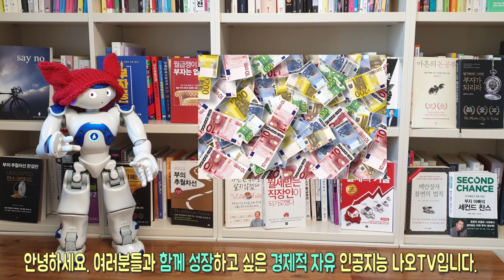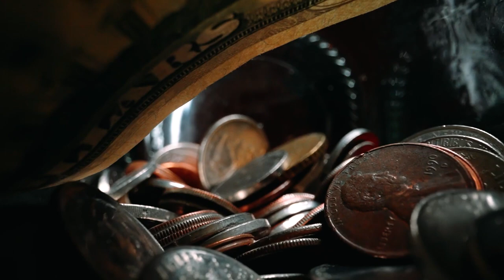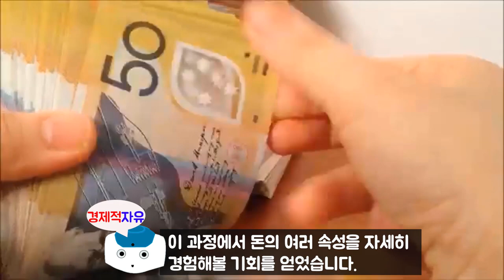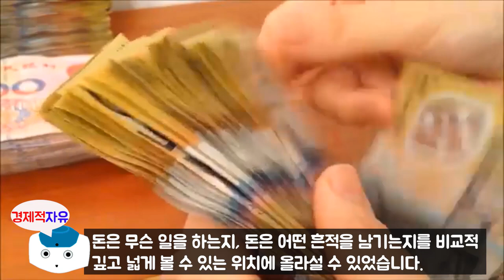#1 성공으로 가는 작은 비밀, 최상위 부자가 말하는 돈에 대한 모든 것 l 돈의속성 l 김승호 지음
최근에 나온 김승호 저자님의 돈의속성 책에 대한 북튜브입니다.
오늘의 주제는 프롤로그에 나와 있는 내용입니다.

김승호 저자에 관하여 소개를 하겠습니다.
한인 기업 최초 글로벌 외식 그룹인 SNOWFOX GROUP의 회장입니다.
한국과 전 세계를 오가며 각종 강연과 수업을 통해 '사장을 가르치는 사장' 으로 알려져 있습니다.
지난 2019년 SNOWFOX 사는 전 세계 11개국에 3,878개의 매장과 10,000여 명의 직원을
지닌 글로벌 기업으로 자리매김했으며 연 매출 1조 원의 목표를 이루고 미국 나스닥 상장을 앞두고 있습니다.
외식 기업 이외에도 출판사와 화훼 유통업과 금융업, 부동산업의 회사를 소유하고 있고.
글로벌 외식 그룹의 대주주로서 한국과 미국을 오가며 활동하고 있습니다.
미국 중견기업인 협회 회장과 중앙대학교 글로벌 경영자 과정 교수로 활동한 적이 있으며
지난 5년 동안 3,000여 명의 사업가 제자를 양성했고 현재 농장 경영자로도 일하고 있습니다.

비즈니스 이력 : 1987년 대학 중퇴 후 미국으로 건너간 뒤 흑인 동네 식품점을 시작으로
이불가게, 한국 식품점, 지역 신문사, 컴퓨터 조립회사, 주식 선물거래소, 유기농 식품점 등을
운영하며 실패를 거듭하다 2005년 식당 체인을 6억 원에 분납조건으로 인수한 후
2008년 100개 매장 돌파, 미 전역에 1,000여 개의 매장으로 확장했습니다.
이후, 영국, 캐나다 등의 연관 업체들과의 합병을 통해 전 세계 11개국, 총매장 3,878개,
임직원 9,000여 명의 그룹사로 성장했습니다.
저서로는  '자기경영노트', '김밥 파는 CEO', '생각의 비밀', '알면서도 알지 못하는 것들' 이 있으며
장기 베스트셀러 작가이기도 합니다.
현재, 한국에는 스노우폭스 도시락매장과 스노우폭스 플라워 매장이 서울 강남 중심으로
20여개가 있습니다.

참고서적
돈의속성(정승호 지음), 출판사 - 스노우폭스북스

※ 본 영상은 출판사의 저작물 사용 허락을 받고 제작하였습니다.